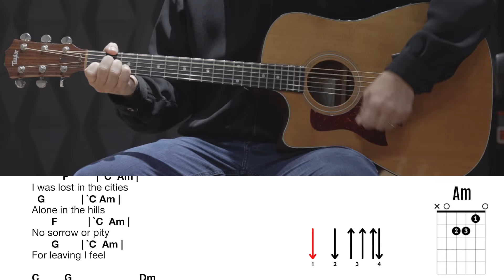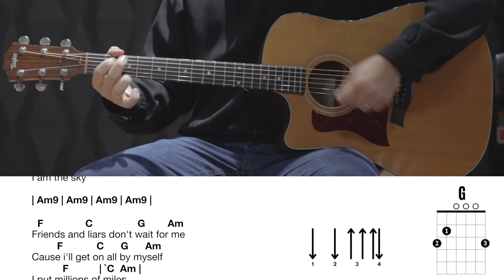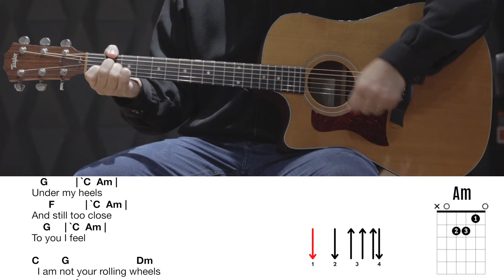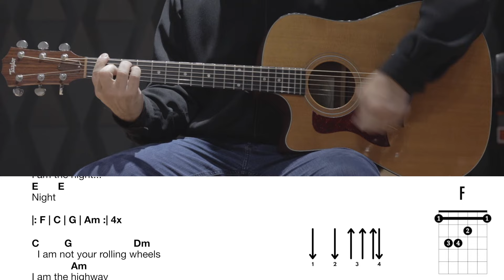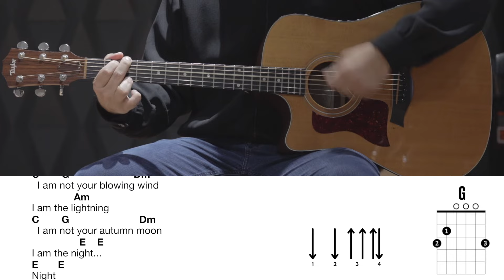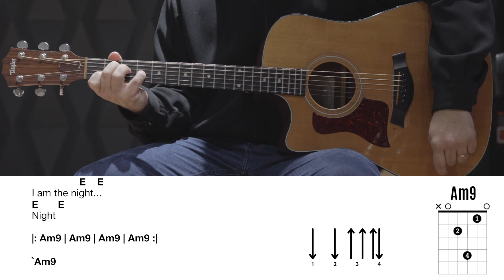I Am The Highway - Audioslave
Apesar do primeiro acorde ter uma grande abertura na mão do braço do violão, I am the highway do audioslave é uma música relativamente fácil, se não fosse pelos acordes com pestana, estaria no nível iniciante. Mas como a música apresenta o acorde de Fá, colocamos no nível intermediário. O ritmo usado é o Pop 2.

Bons estudos!